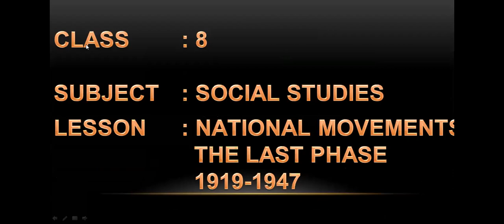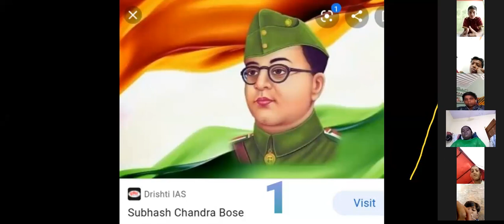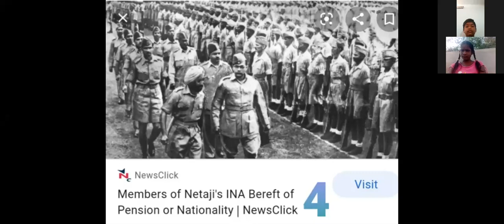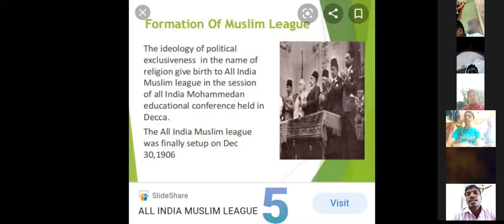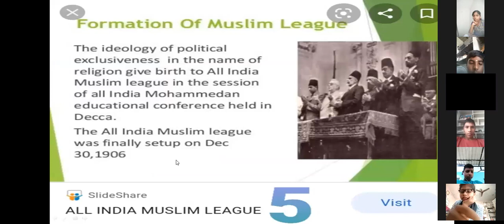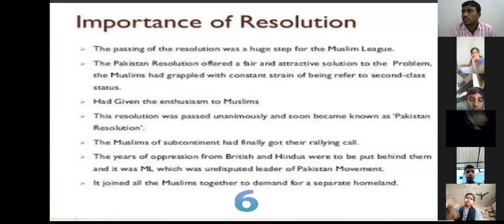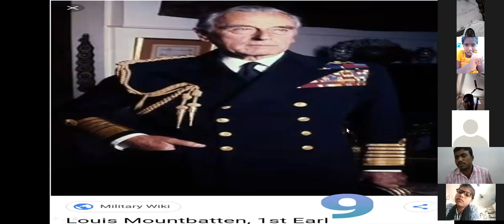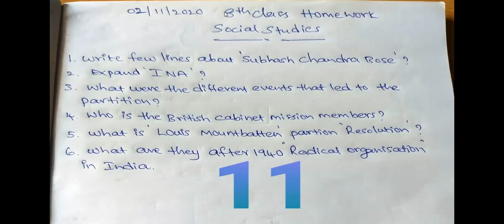Sri.T.Hari,Social Zoom class for 8th class 02.11.2020 Sathyavedu,Sodum,Pedapanjani,Ithepalli.